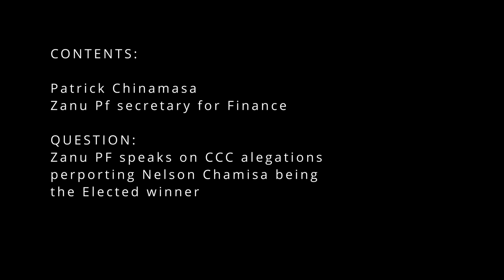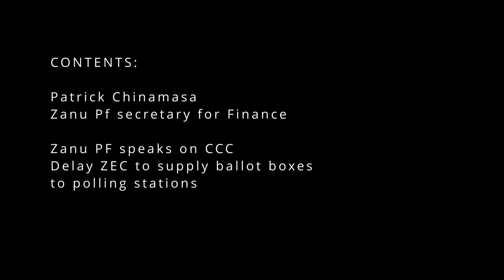CHINAMASA ZANU PF SPEAKS ON ZEC DELAYS